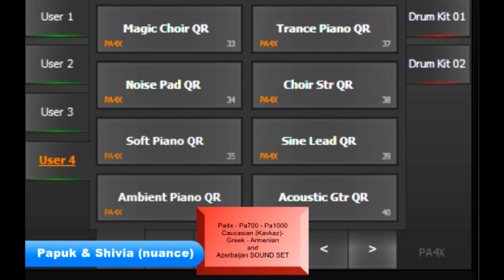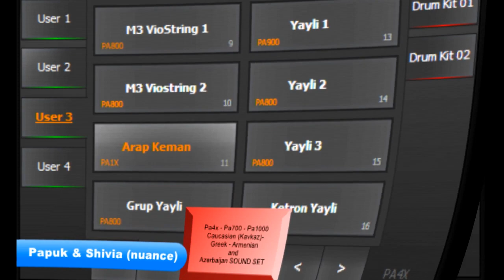PAPUK, SHIVIA, Pa4x- Pa1000 CAUCASIAN KAVKAZ, AZERİ, GREEK, ARMENIAN STYLE-SOUND SET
Pa4x- Pa1000  CAUCASIAN KAVKAZ, AZERİ, GREEK, ARMENIAN,  STYLE-SOUND SET 2018